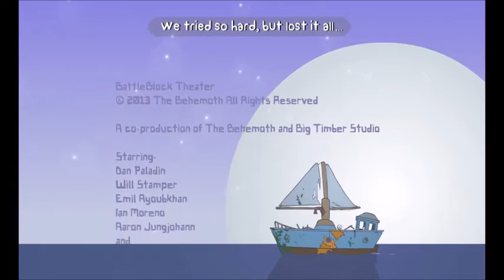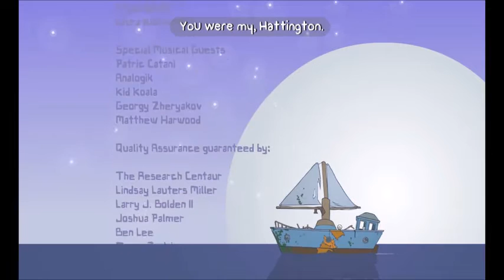Spoops plays BattleBlock Theater part 15 - FINAL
we did it, we...finished the story!
ofc, there's many other things to do in battleblock theater and, when I have the time to, I can make another video, if you guys would like.

But for now, I want to stay away from it as much as possible, because wow, I never knew I hated puzzle platformers so much...!